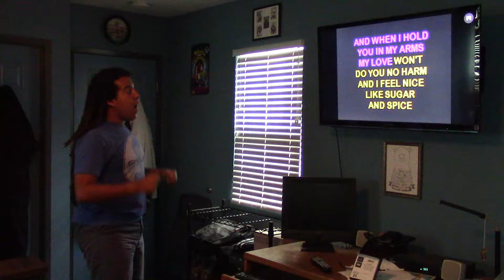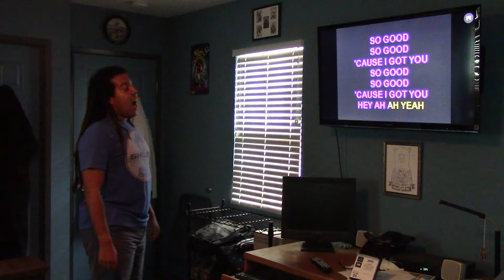I Got You (I Feel Good)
James Brown